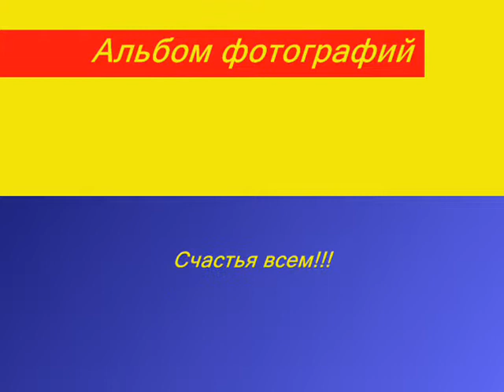Ледовый городок (Томск) 2012 год.wmv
Исполнители  Группа АВВА